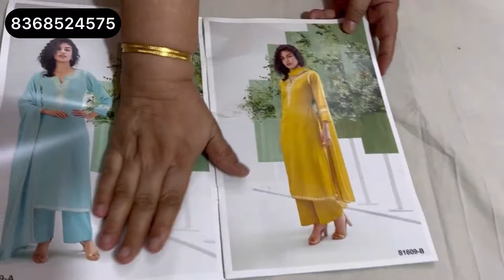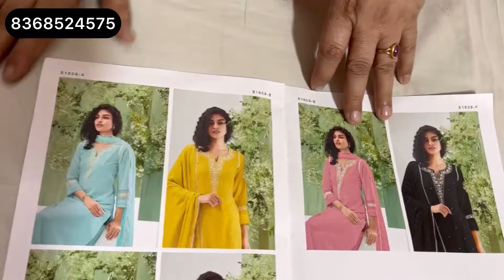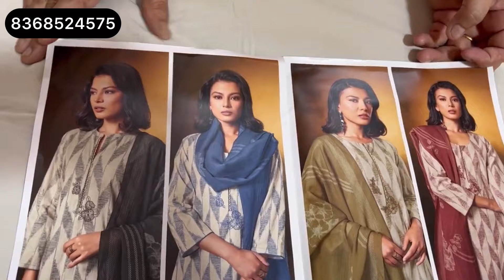New Ganga Suit की डिजाइनर रेंज एक से बढ़कर एक खूबसूरत सूट | designer boutique Suits | गंगा सूट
New Ganga Suit की डिजाइनर रेंज एक से बढ़कर एक खूबसूरत सूट | designer boutique Suits | गंगा सूट @sonakshicreations6

ganga suits
pariranisuits
ganga suits
krupali suit
Dailywear Suit
Maslin suit
Ganga DHAMAKA
Ganga ke suit
Ganga 2023
gangasuitsaleofferpr
boutiquesuitsale
partywearsale
ganga
fashion
kapda
viralvideo
wholesale
market
latest
update
news
trending
boutique
fashiontrending
suit
pantplazzo
suitsalwar
गंगा सूट
ganga suits
ganga suits rohtak
partywear suits
partywear
ganga fashion
branded suits
winter suit
sonakshi creations
silk suits